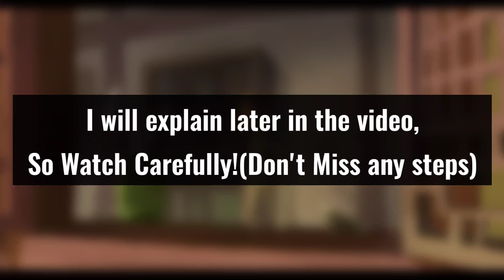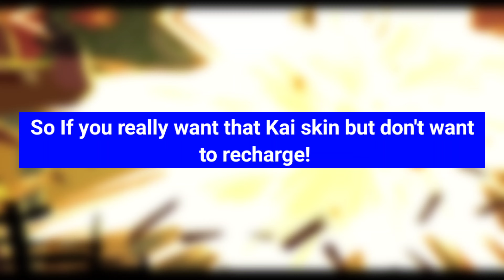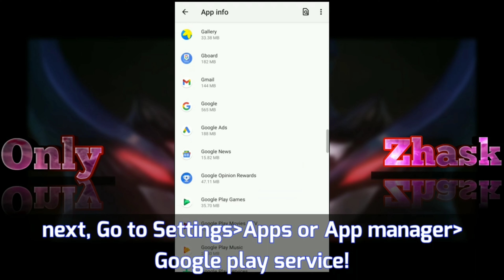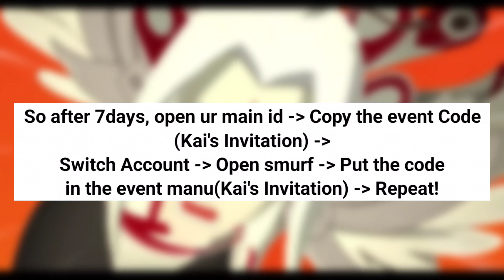[New Trick] Get Thamuz's Kai Absolutely FREE!! || No Need To Recharge & Spend Diamonds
Tags(Ignore):
mlbb leaks, mlbb leaks 2022, mlbb leak skin, mlbb new leaks, mlbb hero leaks, mlbb event leaks, mlbb sanrio leak, mlbb new hero leak, mlbb new skin leaks,
mobile legends new update, mobile legends new update 2022, mobile legends new update
new event mobile legends 2022, new event mobile legends, new event mobile legends 2022 free skin,
mlbb x star wars,
upcoming events mlbb, upcoming events ml, upcoming events mlbb 2022, upcoming events ml 2022, upcoming events mlbb 2022 april, upcoming event mlbb may 2022, upcoming event ml may 2022, ml new event, all upcoming events ml 2022, new upcoming events ml 2022,
promo diamonds mlbb, promo diamonds,
new skins, Upcoming new skin events 2022, upcoming new skins mlbb 2022